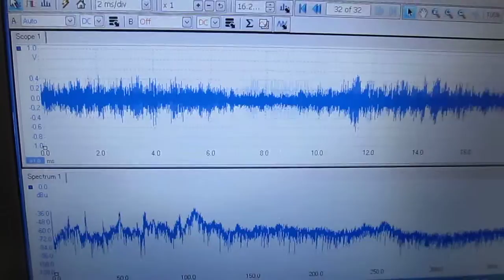超音波洗浄機（ 音圧測定 Ultrasonic experiment ）